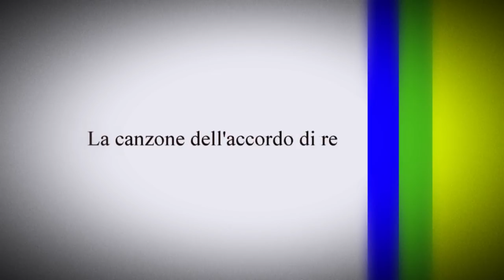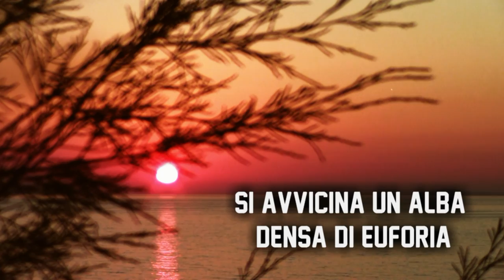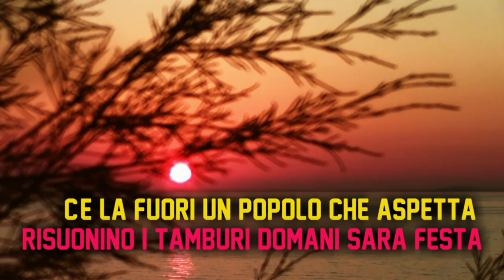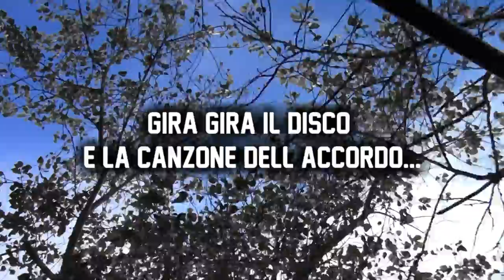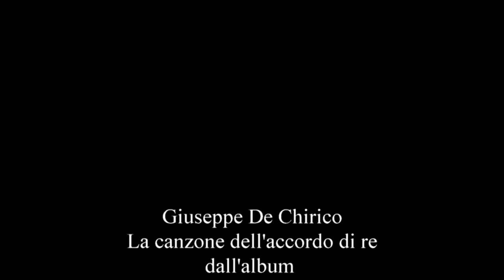Giuseppe De chirico- La canzone dell'accordo di re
Tratto dall'album "Dacci di ricominciare"-Giuseppe De chirico
il brano "La canzone dell'accordo di re"